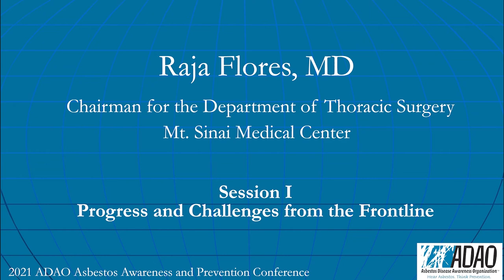2021 Asbestos Awareness and Prevention Conference: Linda Reinstein & Dr. Raja Flores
Raja Flores, MD, is the Chairman for the Department of Thoracic Surgery at
Mt. Sinai Medical Center and ADAO Science Advisory Board Co-Chair
Member. Raja is a recognized leader in the field of thoracic surgery for his
pioneering efforts in the treatment of mesothelioma. Dr. Flores’ research
interests include numerous past projects relating to the multimodality
management of malignant pleural mesothelioma. He helped pioneer the use of
intraoperative chemotherapy for mesothelioma, and led a multi-center trial
designed to improve patient outcomes. He changed the surgical management
of pleural mesothelioma cancer with a landmark study comparing extrapleural pneumonectomy and
pleurectomy/decortication. An expert in his field, Dr. Flores has appeared on many national and local
television news reports to discuss mesothelioma. With over 250 related publications to date, his
energies and commitment to the plight of mesothelioma patients remains paramount.